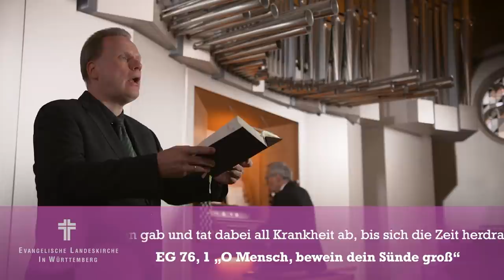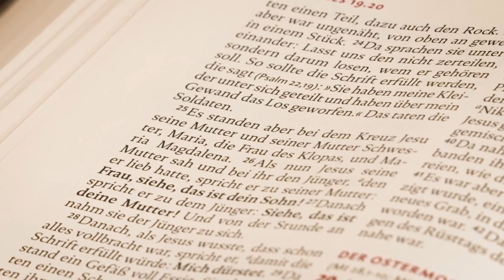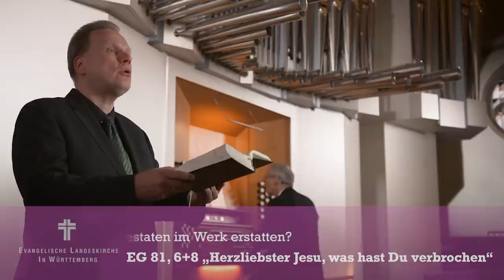Gottesdienst an Karfreitag aus Stuttgart | Du bist nicht allein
Die Gottesdienstreihe „Du bist nicht allein“ zeigt bis Ostern und darüber hinaus insgesamt sechs Gottesdienste aus allen Prälaturen der Landeskirche. An Karfreitag predigt Prälatin Gabriele Arnold aus der Stuttgarter Stiftskirche.

Weil aufgrund der Corona-Verordnung des Landes keine Gemeinde-Gottesdienste in Kirchen mehr erlaubt sind, haben sich die württembergische Landeskirche und Regio TV auf diese Kooperation verständigt. Produziert wird das Format von der Evangelisches Medienhaus GmbH Stuttgart.

Den Start machte Prälatin Gabriele Wulz in Ulm, gefolgt von Prälat Dr. Christian Rose aus Reutlingen und Prälat Harald Stumpf aus Heilbronn. Weitere Gottesdienste gibt es mit der Landesbischof Dr. h. c. Frank Otfried July zu Ostern sowie mit Diakonie-Chef Dieter Kaufmann am 19. April.